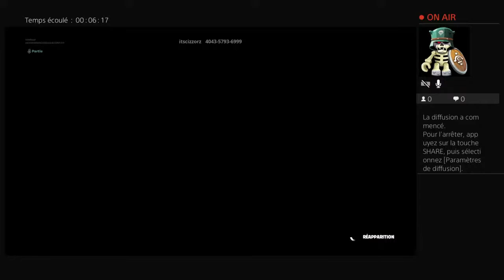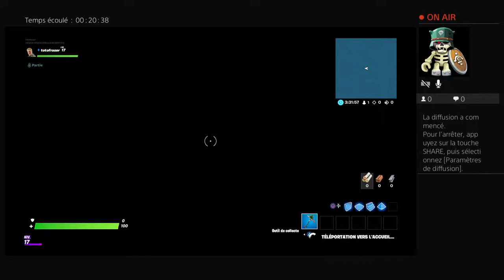Live avec les potes des games et crea